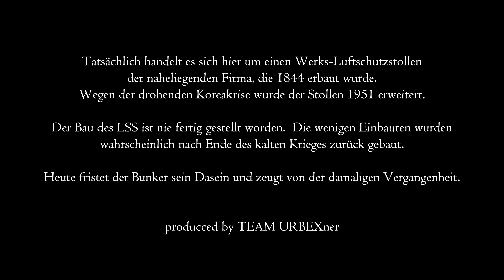Luftschutzstollen aus Zeiten des kalten Krieges - Lost Place Urban Exploring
Wir finden diesen Bunker, der uns tief untzer die Erde führt. Die ursprünglichen Eingänge kannten wir zwar, waren aber trotzdem über die Größe sehr überrascht.
Schaut selbst :-)